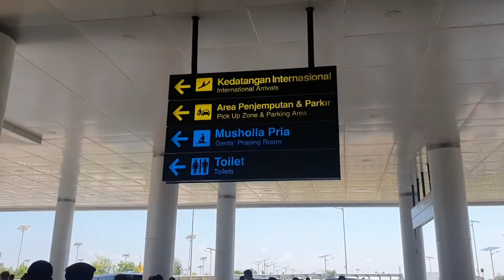Bandar Udara Internasional Syamsudin Noor | Banjarmasin | Banjarbaru | Terminal Kedatangan